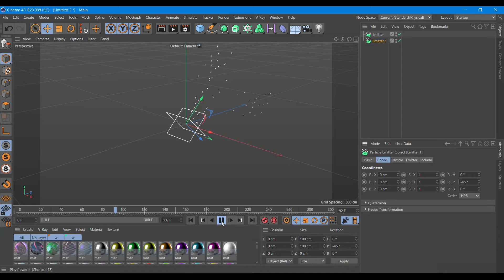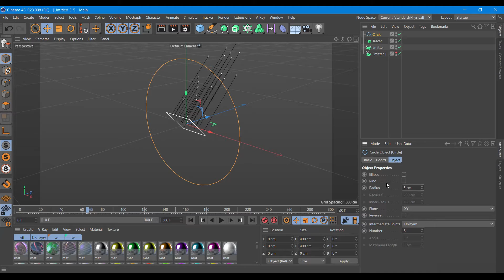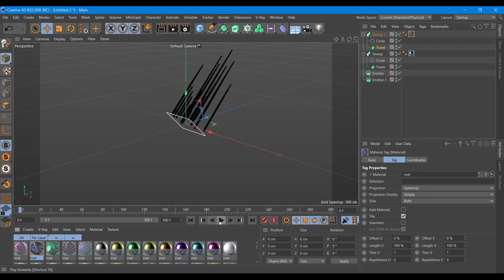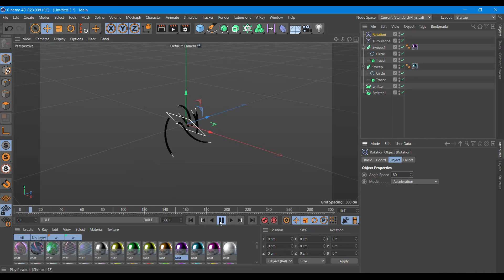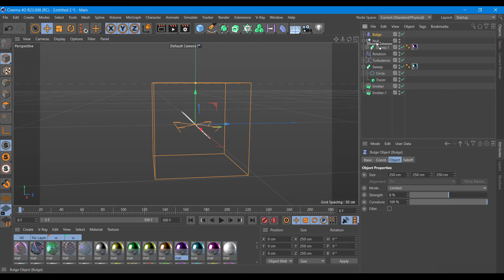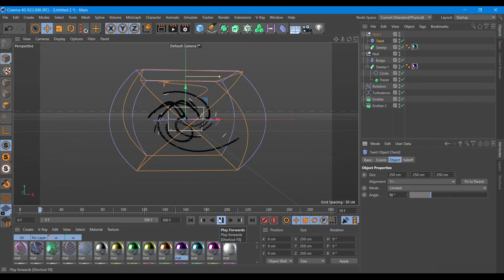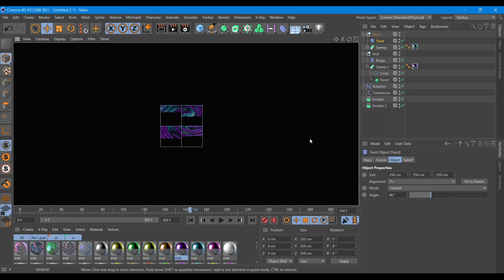Abstraction Cinema 4d tutorial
a free set of materials can be downloaded from the